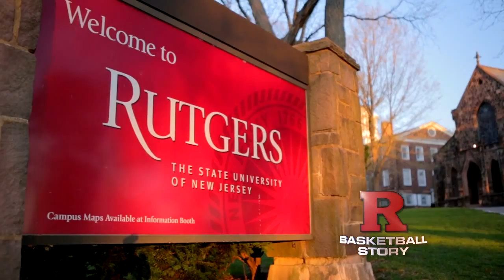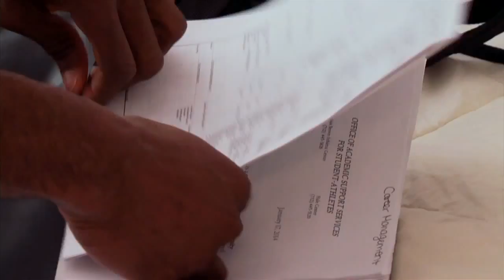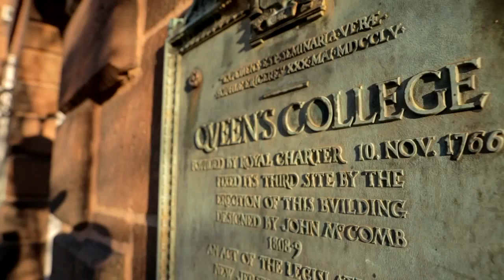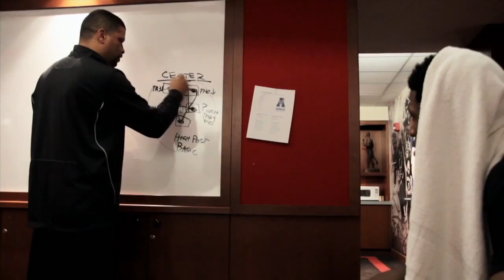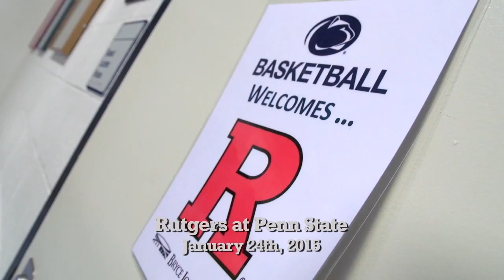RVision: The Rutgers Basketball Story 2015 - Show 4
The Rutgers Basketball Story is designed to provide insight into the program as the Scarlet Knights play their inaugural season in the Big Ten Conference under second-year head coach Eddie Jordan.